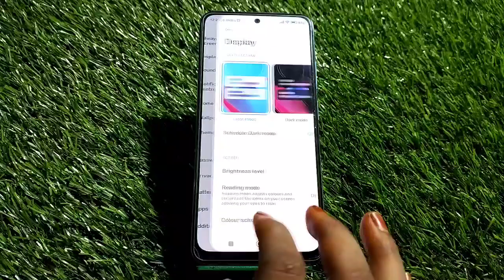How To Enable Auto Rotation In Xiaomi 12 Lite, Xiaomi 12 Lite,Me Auto Rotation Kaise On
How To Enable Auto Rotation In Xiaomi 12 Lite, Xiaomi 12 Lite,Me Auto Rotation Kaise On Kare